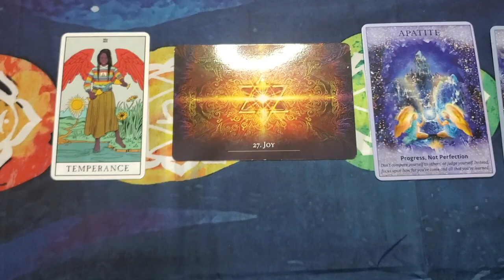Jealousy + Envy = Murder | Hella Petty | Prophetic message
HI TRIBE!!!

Thank you for taking the time out of your day to view this video.  I hope it resonates 🙏🏾.

This message was channelled to me via the Most High while I was fasting at the start of April 2021.  I wasn't consciously aware of what I was writing, although I was aware of the act of writing these messages.  Recording this video was actually my first time reading these prophetic messages.

Whatever timeline you discover this video in, it will still be relevant as you have been lead here for a reason by the Most High.  There are no coincidences, just divine timing❤️💛💚.

I hope you fulljoy!!!

I was guided to tarot during 2020 when I made an active effort to strengthen my relationship with God and after praying on particular signs I was seeing constantly and unsure of the meaning I was lead to the cards I now have in my collection.

I have natural prophetic abilities, but what comes to me is never forced, it pretty much just comes when it comes at what may seem random times, but God's timing is always the right time!

The intention of this reading or any of my other readings is to provide guidance via the Most High to my tribe on this channel on what may be going on in your life in whatever time frame this video finds you.  Please use your due diligence and if required seek legal, medical or professional assistance or advice.  I ask that you use your own intuition, discernment and judgement at all times.

Check out the podcast I co-host with my brother: The 420 Chronicles Podcast

Love & Light ❤️💛💚